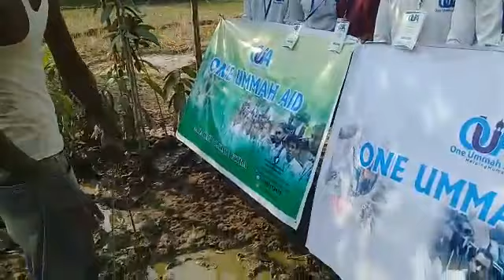One Ummah Aid Team| in Bangladesh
One Ummah Aid help Humanity